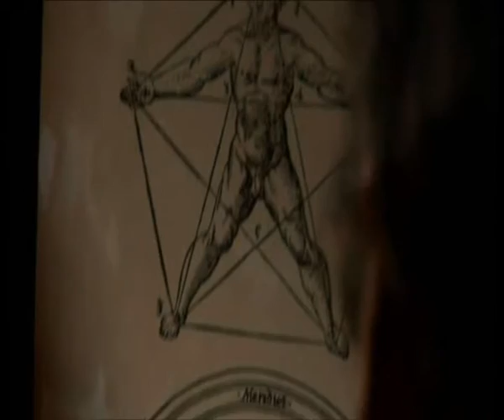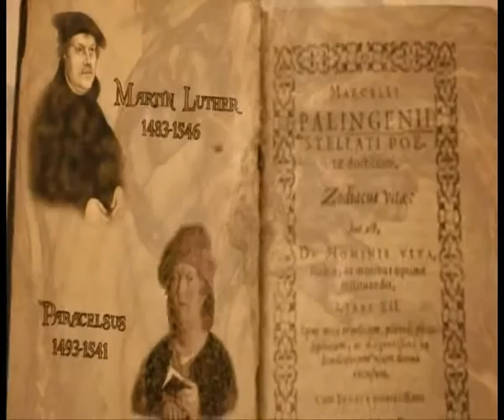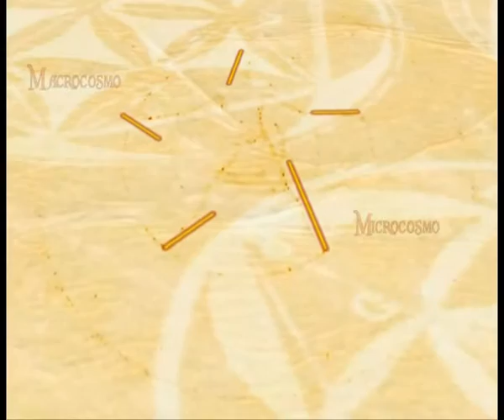Guido del Giudice racconta Giordano Bruno e i Rosacroce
Estratto dal docufilm di Francesco Afro De Falco "Giordano Bruno e i Rosacroce", in cui lo studioso Guido del Giudice illustra le sue scoperte sui rapporti tra Giordano Bruno e la confraternita dei Rosacroce.

Con la partecipazione di Roberta Astuti e Biagio Milano.

Guido del Giudice (Napoli, 1957), medico e studioso della filosofia del Rinascimento, è considerato uno dei più profondi conoscitori della vita e dell’opera di Giordano Bruno. A lui si devono le prime traduzioni italiane del Camoeracensis Acrotismus (2008), dei Dialoghi su Mordente (2009), della Summa terminorum metaphysicorum (2010) e degli Articuli adversus mathematicos (2014).